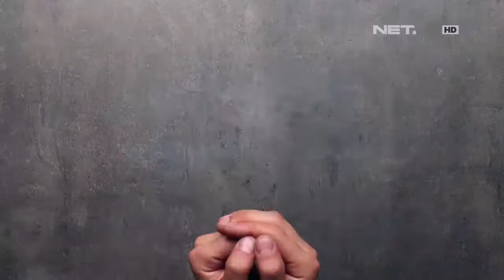Berberapa Kreasi Pizza Dari Sayur